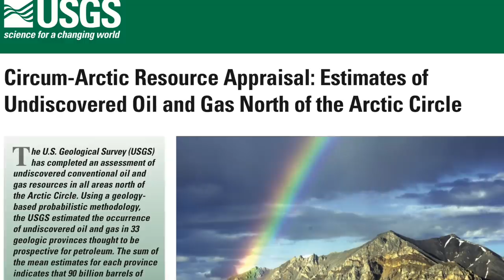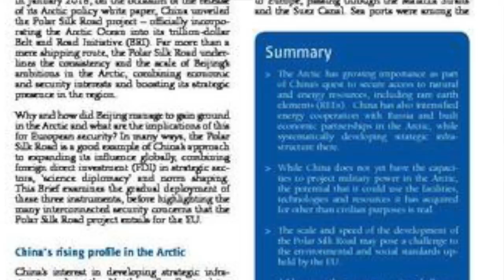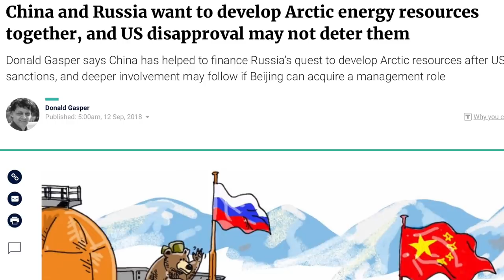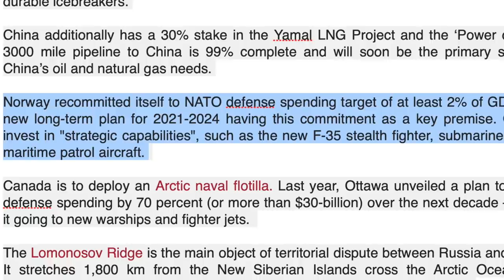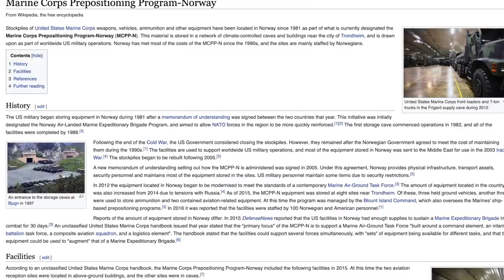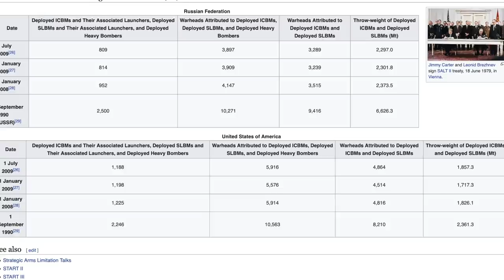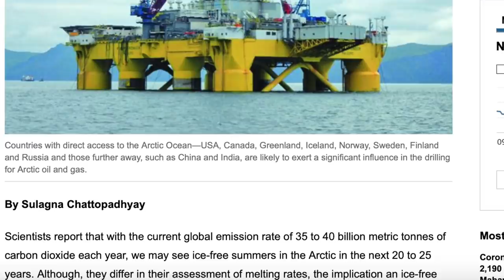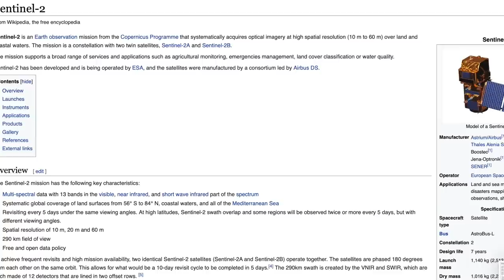Arctic Next Plan | ஆர்டிக் அம்பலம் | Tamil Pokkisham | Vicky | TP